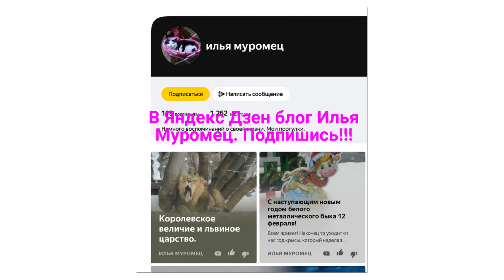Лимузин внедорожник и прикольные кадры.